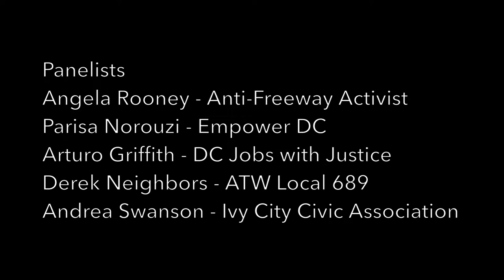Freeway Forum -09-12-13 - Final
This 2013 event addressed the issue of “What does it take to save a neighborhood these days?” The forum was structured to contrast -- and draw lessons from Washington, D.C.’s successful anti-freeway campaign of the 1960s and early 1970s in the context of current-day. Panelists were Angela Rooney, Brookland neighborhood leader in Emergency Committee on Transportation Crisis, Arturo Griffiths, DC Jobs with Justice, Parisa Narouzi, Empower DC,  Andria Swanson, Ivy City Civic Association, Derrick Nabors, Amalgamated Transit Union, Local 689, Moderator: John Hanrahan, writer and former executive director of The Fund for Investigative Journalism.